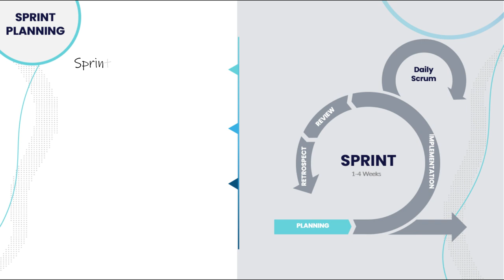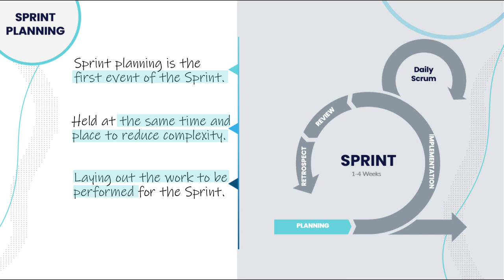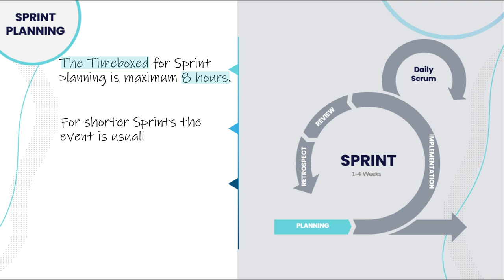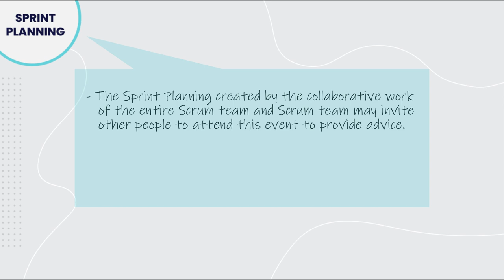Sprint Planning Overview - Scrum Framework Course (Lecture 19)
This is one of the Most Clear and Comprehensive Professional Scrum Master Course you will ever had on Youtube for free!

Important links to download the offecial materials:
Agile Manifesto all Languages:

The Course explaining everything you need to know about Scrum in Arabic Language including English Slides.

It is a complete free course that has been specially designed for beginners and to whom wants to pass the Professional Scrum Master Certification Exam (PSM l), where every topic has been explained step by step in simple and very friendly manner (short videos).

I will cover all the topics in the same order as listed in the Official Scrum guide.

Agile is one of the most popular approaches for managing complex projects, over 70% of the world's organizations are using Agile now, so if you are looking for a PSM l certification and you need exam preparation course with high quality practice tests which are similar to the actual exams? This is it!

Everything you need to know about Agile overview and Scrum Framework explained in Arabic
Including English Slides, and all details about Scrum Framework include the following:
1. Learn How to Manage Agile and Scrum Projects.
2. Complete Overview of Agile Project Management and Scrum Framework (Scrum Guide).
3. Scrum Roles - Product Owner, Scrum Master, Development Team.
4. Scrum Events - Sprint Planning, Daily Scrum, Sprint Review, Sprint Retrospective.
5. Scrum Artifacts - Product Backlog, Sprint Backlog, Increment.
6. Scaling Scrum Definition - Velocity, Increment and Definition of Done Impacts.
7. Terms and tools - Velocity, Burn Down Chart, Burn up Chart, Technical Dept, Functional and
     non Functional Requirements, Cone of Uncertainty, Sustainable Pace...

Requirements
- No prior knowledge is required.
- Just your passion and eagerness!

Who this course is for:
- Anyone who wants to learn about Agile Overview and Scrum Framework in Details.
- Anyone who wants to pass the Professional Scrum Master Certification Exam (PSM l).
- Better apply Scrum and Agile principles in their organization.
- Anyone who wants to get a job as a Professional Scrum Master.

You will be able to pass the Scrum Master Certification exam on your first attempt!
What you are waiting for?

For more details like quizes, mock exams and simulator exams please feel free to register on my course at Udemy for more than 250 questions,,,

friends and colleagues,,,

Best of luck for all of you!